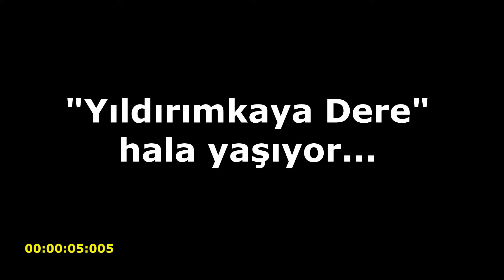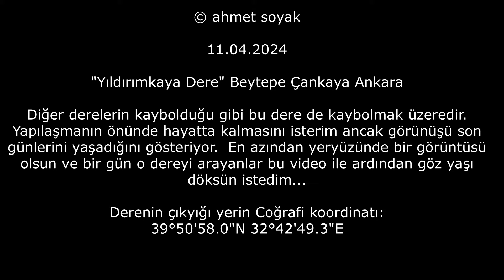Yıldırımkaya Dere hala yaşıyor (11.04.2024)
"Yıldırımkaya Dere" Beytepe Çankaya Ankara
Diğer derelerin kaybolduğu gibi bu dere de kaybolmak üzeredir. Yapılaşmanın önünde hayatta kalmasını isterim ancak görünüşü son günlerini yaşadığını gösteriyor.  En azından yeryüzünde bir görüntüsü olsun ve bir gün o dereyi arayanlar bu video ile ardından göz yaşı döksün istedim...

Derenin çıktığı yerin Coğrafi koordinatı:
39°50'58.0"N 32°42'49.3"E